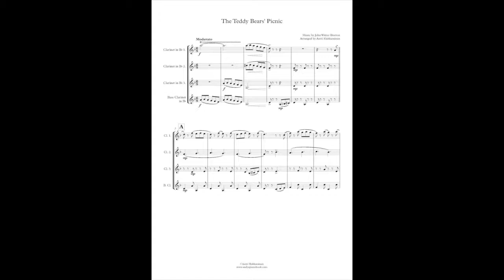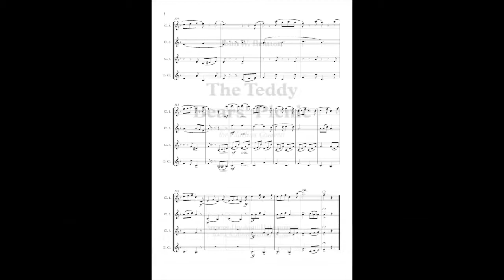The Teddy Bears' Picnic - Clarinet Quartet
Music by John W. Bratton // Arranged by Antti Hakkarainen // Available on Sheet Music Plus